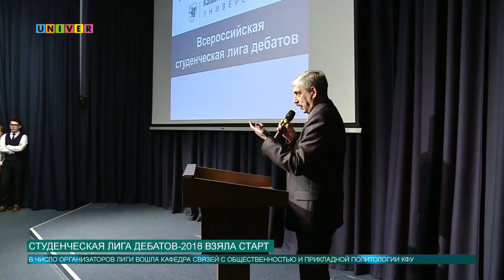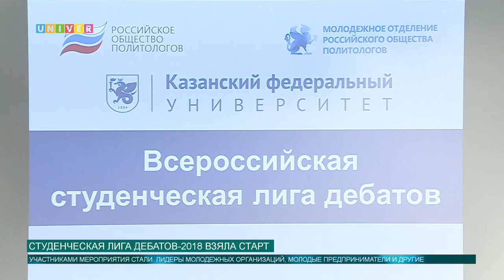Студенческая лига дебатов-2018 взяла старт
Самые харизматичные и эрудированные молодые люди Казани принимают участие во Всероссийской студенческой лиге дебатов. Отборочный этап конкурса состоялся в стенах Казанского университета. Какие темы подняты будущими политологами, предприниматели и журналисты и не только, расскажет Аделя Шемелова.